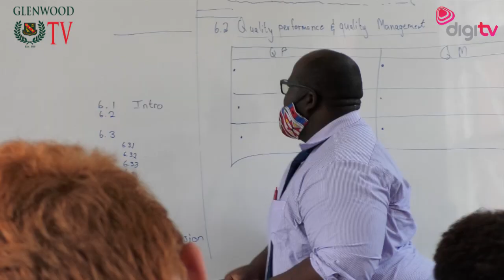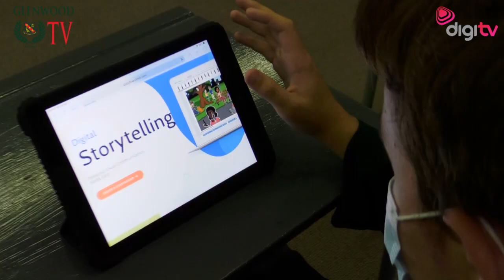A3 Final Video